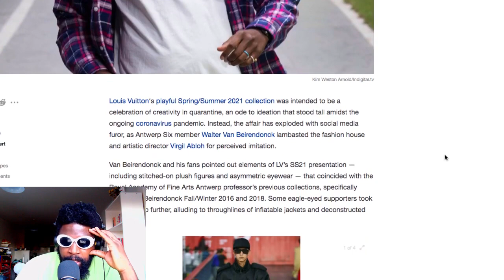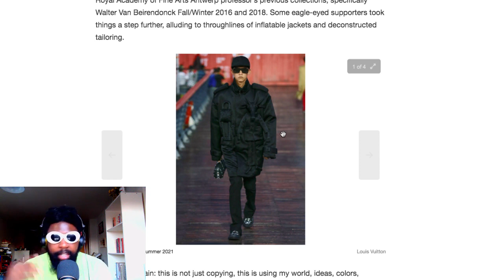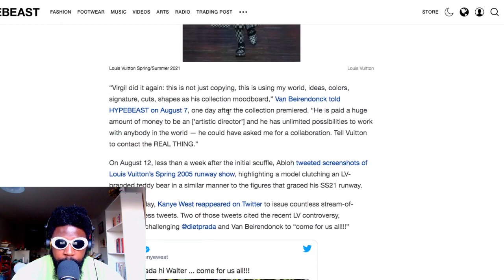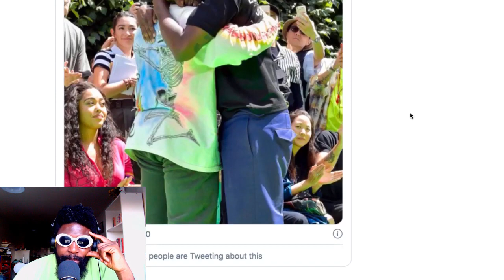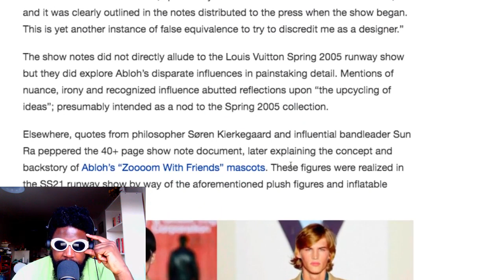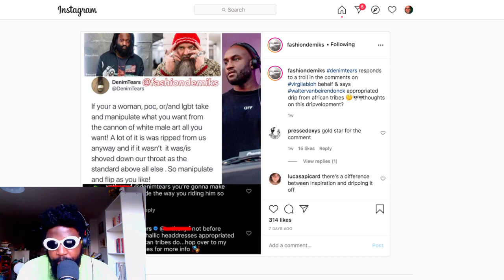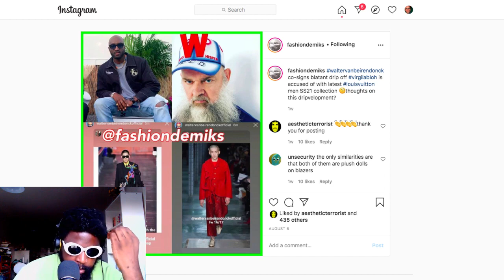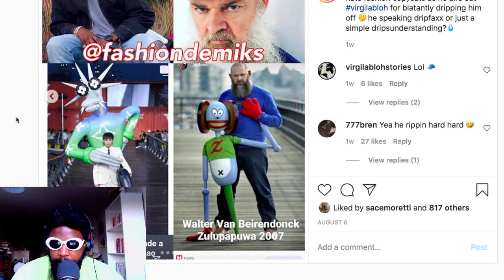Virgil Abloh vs Walter Van Beirendonck